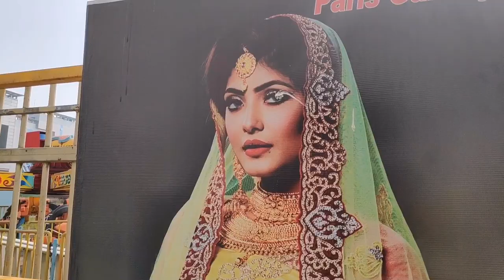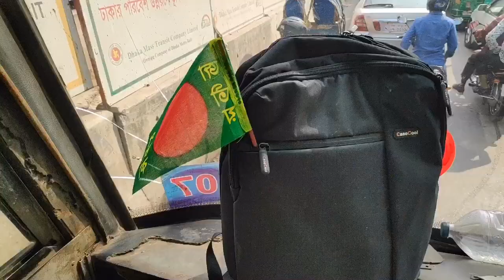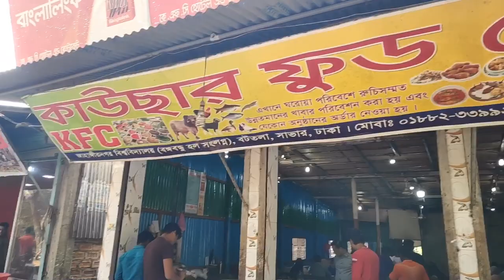Bangladesh victory day celebration at Jahangirnagar University | Savar | Bangladesh VLOG | Foreigner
Bijoy dibosh !

We should never forget great history of Bangladesh.
And their sacrifices.
History continues when current people don’t forget.

I hope this video will help people to recall history of Bangladesh.

                    Kcupbob
                   nusrataritri